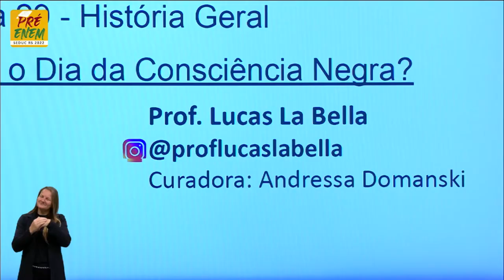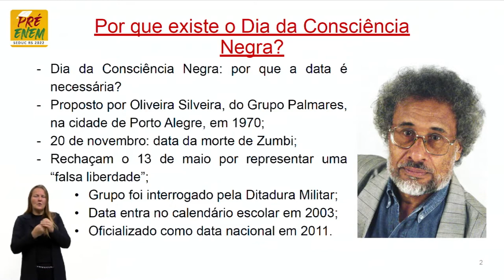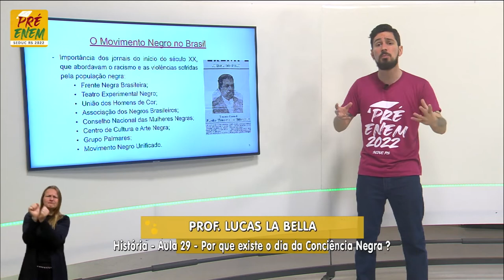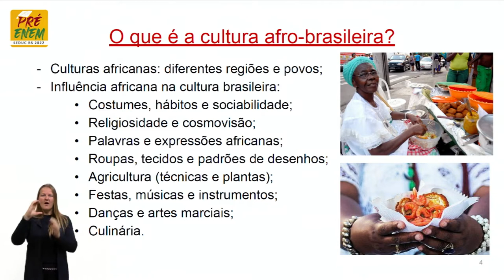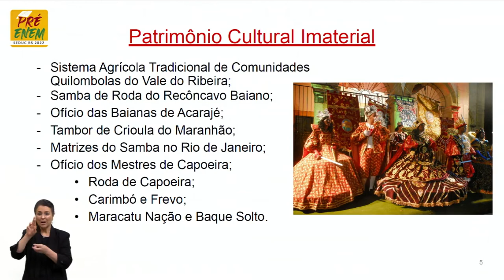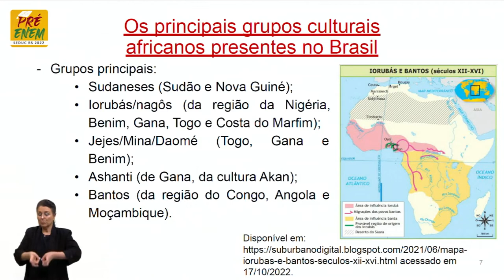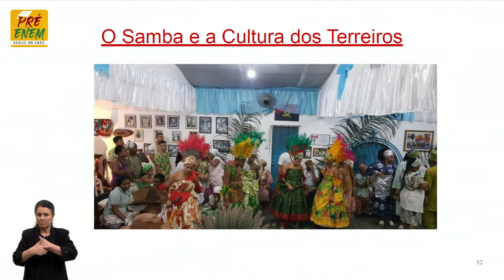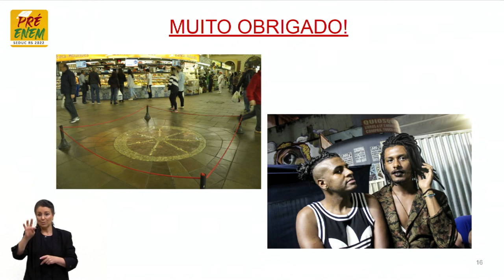Pré-Enem 2022 - História - Aula 29 - Por que existe o dia da Consciência Negra - 25/10/2022